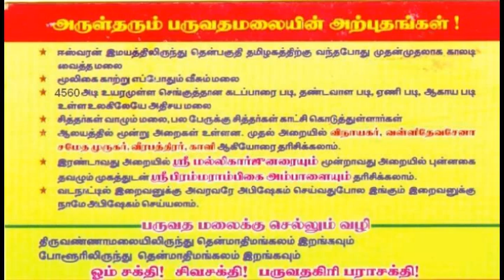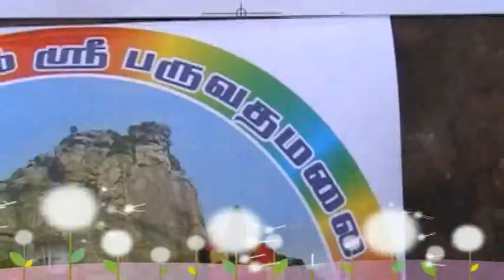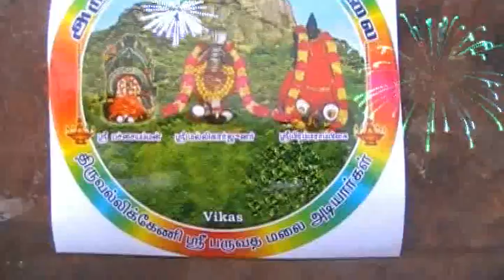Parvathamalai பர்வதமலை [ Part - 2 ]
Parvathamalai  (  பர்வதமலை  )  temple is constructed some 2000 years back by siddhars for practicing yoga. Parvathamalai is located at Thenmahadevamangalam village [ தென்மகாதேவமங்கலம ] which is about 20 kms off Polur. Polur is some 35 kms north of Thiru Annamalai (Arunachala) Tamil nadu ,India . There's a very powerful Lord Shiva tmple at the top of the Parvathamalai hill. Devas and spiritual beings from other lokas worship here every night. This is a place visited by numerous Siddhas for Shiva worship. Reaching the hill is somewhat difficult. Hence it is better to start early in the morning and return as early as possible. During the Pournami full moon, this hill attracts a lot of devotees. This is a place vested with a lot of spiritual power.

              Kanchi Sri Sankaracharya saw the hill in the shape of Shivalingam. He saw the hill as God and doesn't want to keep his foot on the hill and just went around the hill worshiping it.
             Ramana Maharishi said there is no need for Guru for people in and around 30 Kms of Tiruvannamalai and he will guide them as Guru. So people interested in spirituality can come here every month and attain bliss and enlightenment.
                   There is no door or Priest in the temple.Like North India, here also people can get the blessings by doing abhishekam to God by themselves.It is more important to carry  water and pooja items
                   Many siddhars are living and practicing their skills around Parvathamalai and they have given darshan to many visitors. This place is very auspicious and      has powerful vibrations from the religious point of view. This is a place vested with a lot of spiritual power.

I uplode Panjatcharam song 1 time & also 5 minutes ,Sri KagaPujandar have ashram in Periyakulam, Tiruvannamalai